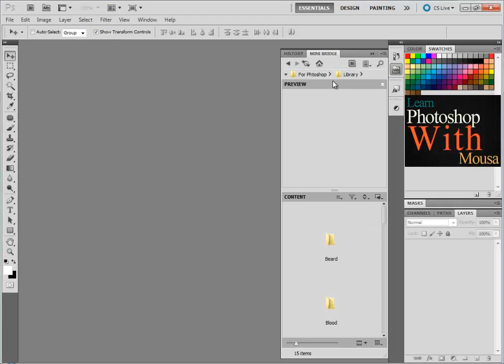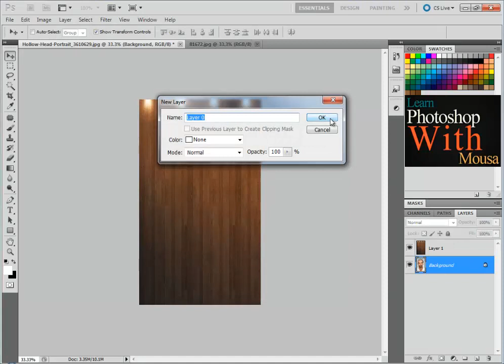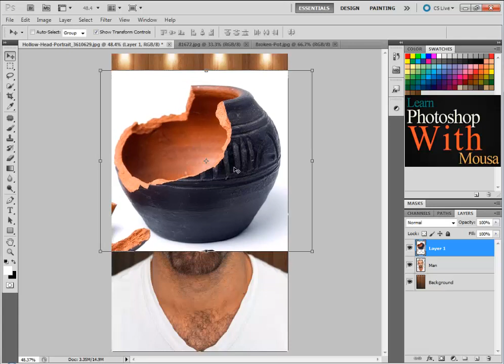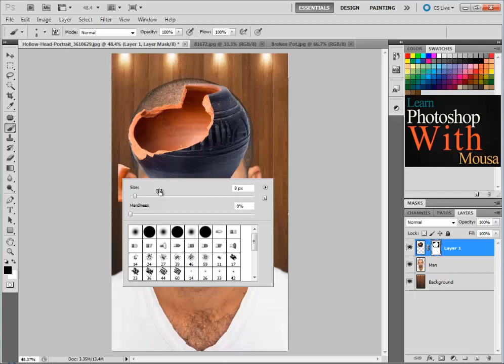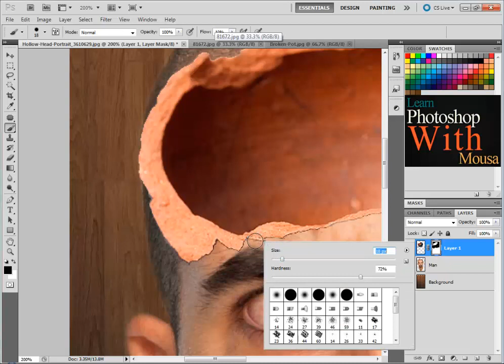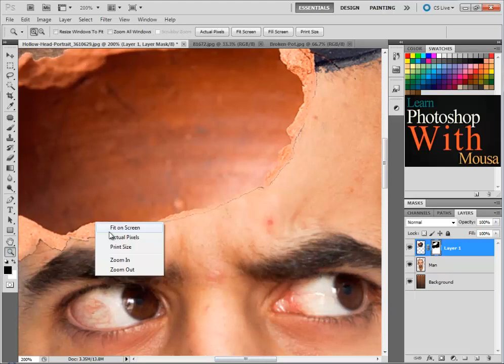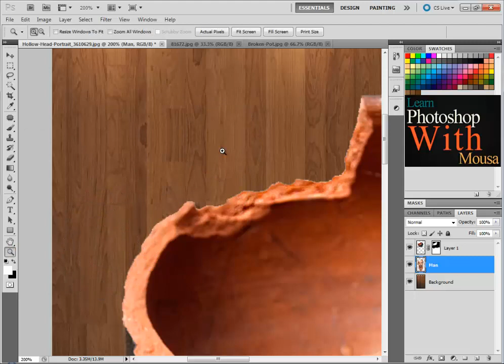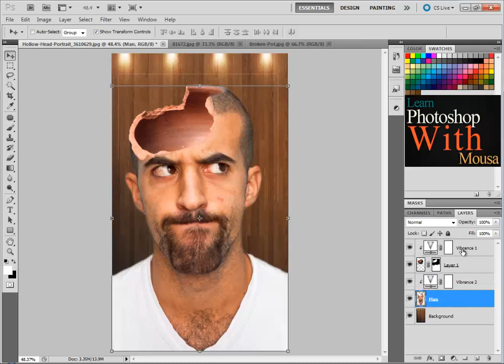Broken Head | Tutorial